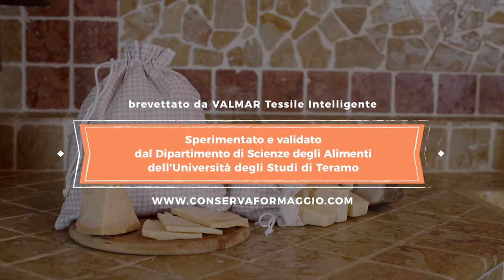CONSERVA FORMAGGIO | Sacchetto SALVA FRESCHEZZA prodotto da VALMAR Tessile Intelligente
CONSERVA FORMAGGIO
Sacchetto SALVA FRESCHEZZA prodotto da VALMAR Tessile Intelligente